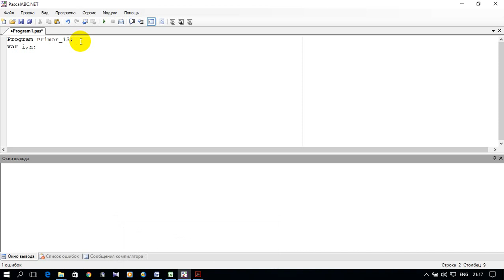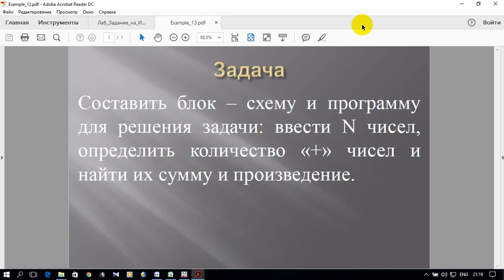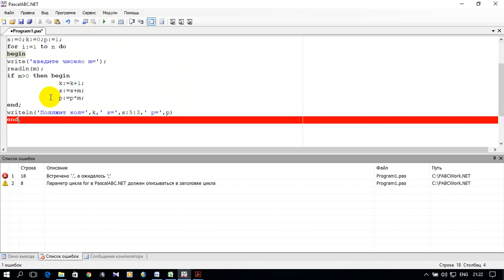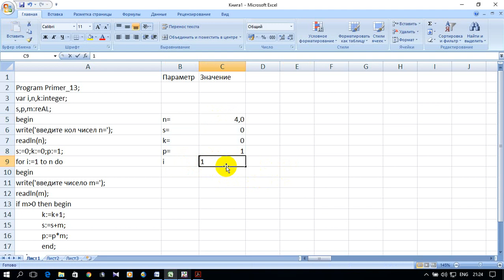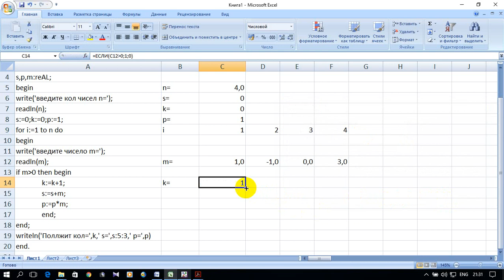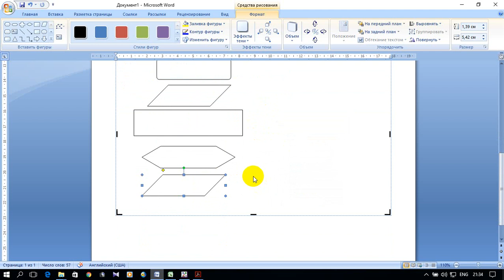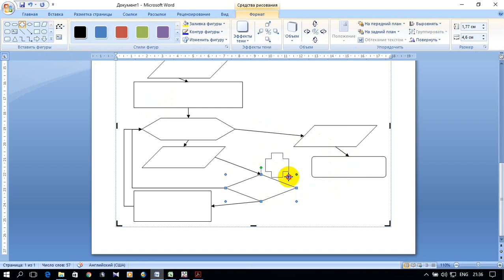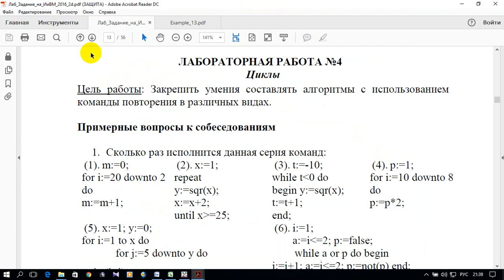ИНФОРМАТИКА 1. S01.E17. ЛАБОРАТОРНАЯ РАБОТА №4. Пример 2 (Pascal, excel, word)